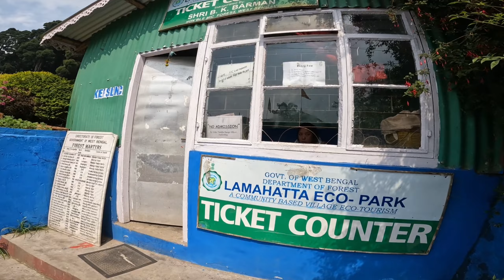Lamahatta|Batasia loop|Darjeeling Ep.2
dont miss the 1st ep. of darjeeling series .
keep supporting